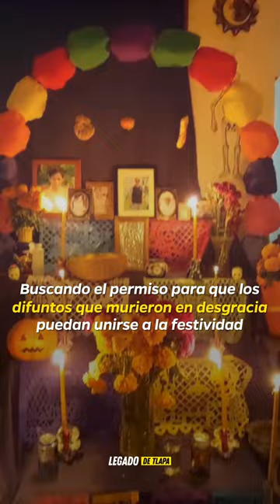El regreso de los muertos, el inicio de Xantolo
El 29 de septiembre marca el inicio de Xantolo con la primera ofrenda que se le hace al origen prehispánico que recuerdan a nuestros difuntos.